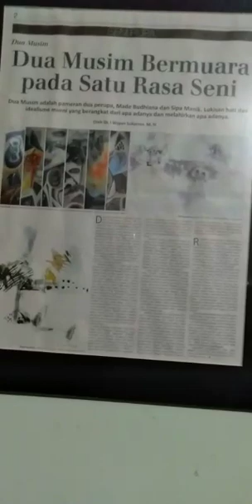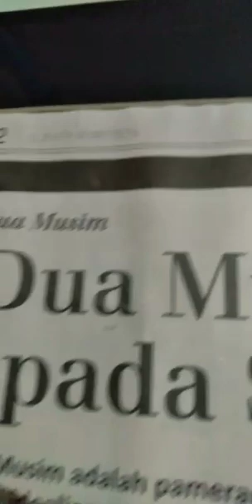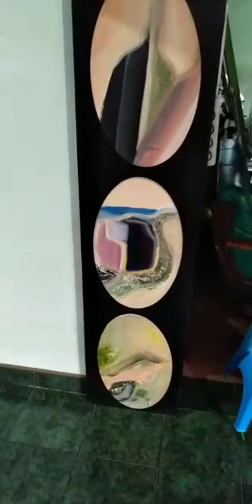Lukisan Abstrak Indonesia part 2 karya sipa manik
kumpulan vidio Lukisan Abstrak dari Indonesia, Maha karya Pelukis Abstrak Sipa Manik yang berasal dari Mataram, Lombok.
Sipa Manik pernah berpameran di:
- Bali, setiap setahun 3 kali
- Lombok
-  Jakarta
- Gersik
- 4 kota se jawa
- dll

Rarey Pujha Channel